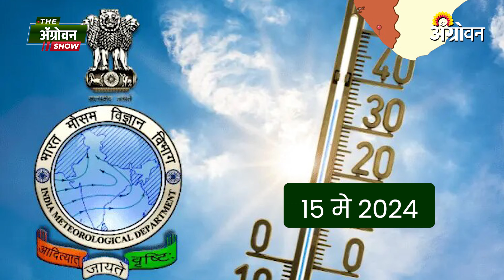Monsoon 2024 : शेतकऱ्यांसाठी मॉन्सूननं चांगला संकेत दिला का? | ॲग्रोवन | Agrowon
कोणत्याही कार्याची सुरुवात वेळेवर होणं त्या कार्याच्या पुढील प्रगतीच्या दृष्टीनं एक शुभ लक्षण मानले जातं. वेळेवर सुरू झालेले काम पुढे सुरळीतपणे चालते आणि ते पूर्णत्वास जाते, असा एक सामान्य अनुभव आहे. नैर्ऋत्य मॉन्सूनचे काहीसे तसेच आहे. तो वेळेवर दाखल झाला तर शेतकरी उत्साहाने आपली तयारीची कामे हाती घेतात आणि पेरण्या करू लागतात.

Commencement of any work on time is considered as an auspicious sign for further progress of that work. It is a common experience that work started on time proceeds smoothly and is completed. The Southwest Monsoon is somewhat similar. If he arrives on time, the farmers enthusiastically take up their preparations and start sowing.